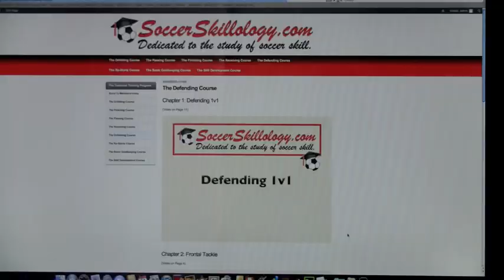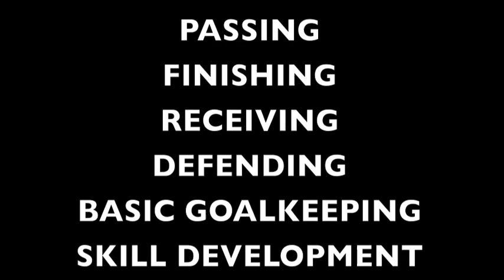Soccer Skillology Trailer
Soccer Skillology is the #1 soccer skill development system on the internet.